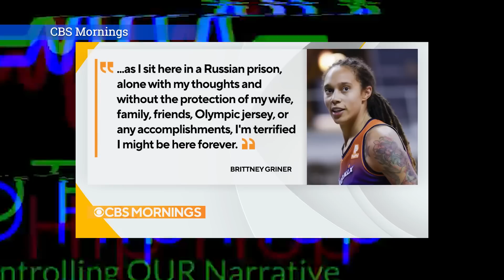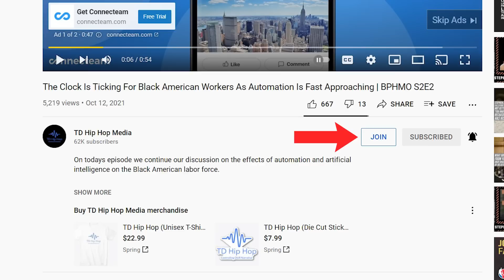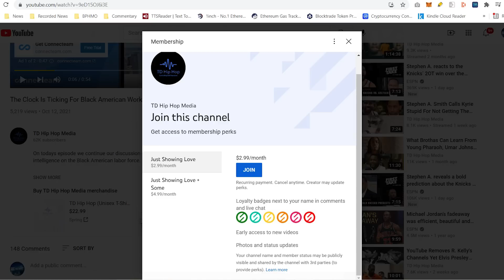Is Joe Biden And Kamala Harris Leaving Brittney Griner In Russia To Rot In Prison?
Brittney Griner's wife, Cherelle, is finally speaking out on how the Biden administration has repeatedly ignored her cries for help while publicly stating that the release of Brittney Griner is a top priority.

⚠️Please join our email list. This is a critical step towards going independent of YouTube.